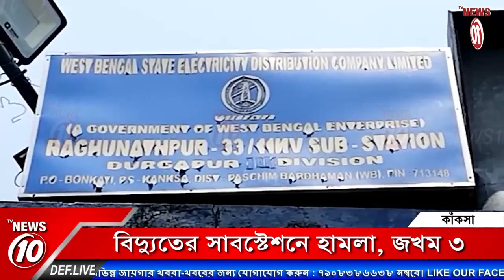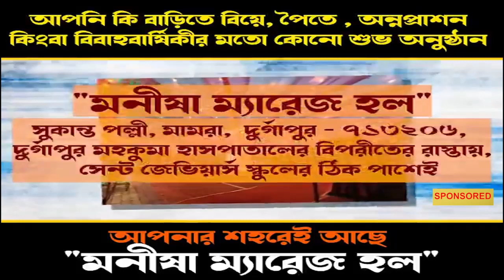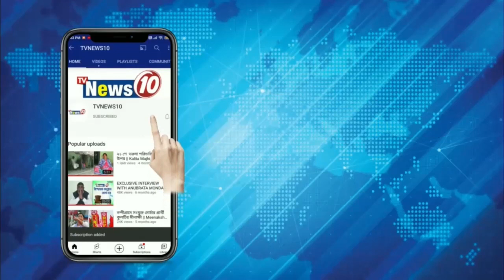বিদ্যুতের সাবস্টেশনে হামলা, জখম ৩